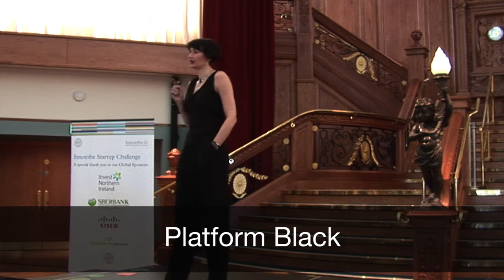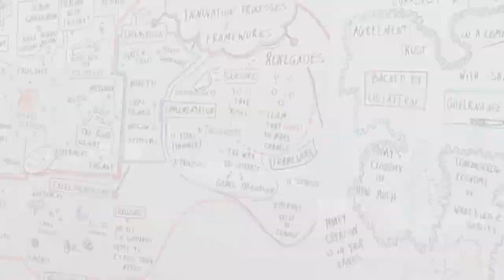Innotribe Startup Challenge Belfast - Platform Black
On June 14, 2012 in Belfast, 15 of the world's most promising FinTech and Financial Services startups presented their businesses to an audience of dozens of the financial industry's most influential innovation executives, early-stage investors and press.

All 15 Semi-Finalists spent an afternoon building relationships with qualified customers, partners and investors, while the attending executives and investors gathered new insights and partners to drive their innovation and investment agendas.